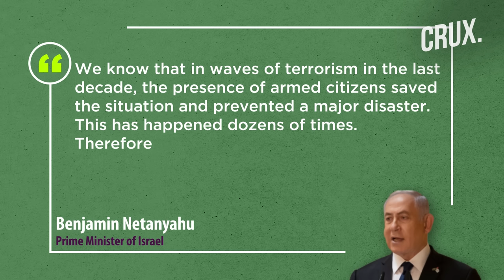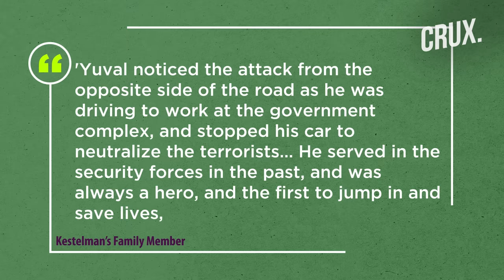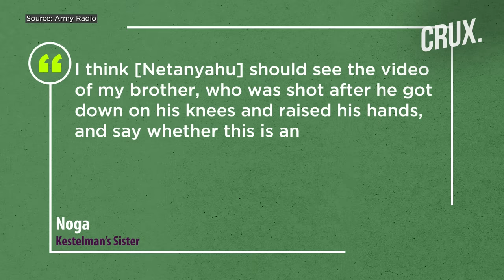“Hero” in Jerusalem Shooting Attack “executed” by IDF, Netanyahu Defends Killing, Says “that’s Life”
Israeli Prime Minister Netanyahu is facing flak for dismissing the “accidental” death of an Israeli civilian and saying “this is life”. An Israeli man was reportedly shot dead by Israeli Defense Forces in Jerusalem after he was mistaken to be a terrorist on November 30. Kestelman’s family has harshly criticized the Israeli PM and the concerned authorities for their response to the attack.

Video: AP/AFP/Reuters

0:00 - Introduction
0:33 - Outrage Over Netanyahu’s Reaction to Idf Killing Israeli Man
1:26 - How the Jerusalem Shooting Hero Turned “victim”
2:58 - Netanyahu Speaks to Victim’s Family After Flak

n18oc_world      n18oc_crux